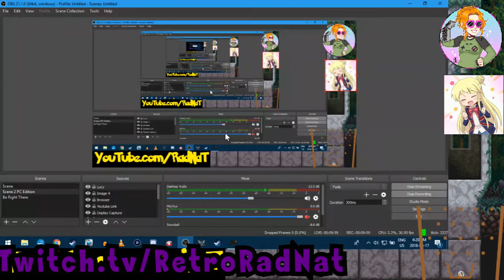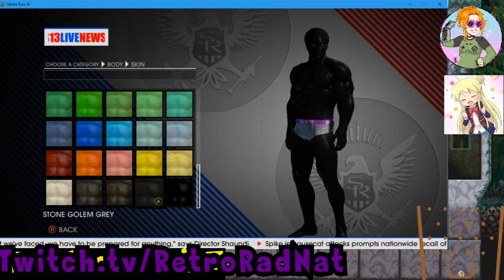Making a BETTER Spider-Man! (part 1) - RadNat w/ Little Red Lucy Plays